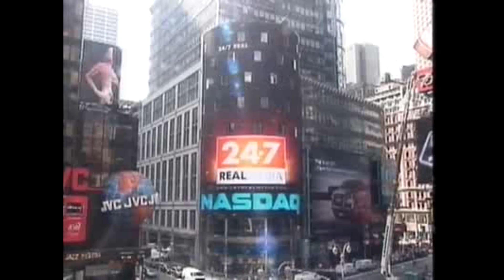Proof That Illuminarti Exists!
The Illuminati (plural of Latin illuminatus, "enlightened") is a name given to several groups, both real and fictitious. Historically, the name usually refers to the Bavarian Illuminati, an Enlightenment-era secret society founded on May 1, 1776. The society's goals were to oppose superstition, obscurantism, religious influence over public life and abuses of state power. "The order of the day," they wrote in their general statutes, "is to put an end to the machinations of the purveyors of injustice, to control them without dominating them."[1] The Illuminati—along with Freemasonry and other secret societies—were outlawed through edict, by the Bavarian ruler, Charles Theodore, with the encouragement of the Roman Catholic Church, in 1784, 1785, 1787 and 1790.[2] In the several years following, the group was vilified by conservative and religious critics who claimed that they continued underground and were responsible for the French Revolution.

In subsequent use, "Illuminati" refers to various organisations which claim or are purported to have links to the original Bavarian Illuminati or similar secret societies, though these links are unsubstantiated. They are often alleged to conspire to control world affairs, by masterminding events and planting agents in government and corporations, in order to gain political power and influence and to establish a New World Order. Central to some of the most widely known and elaborate conspiracy theories, the Illuminati have been depicted as lurking in the shadows and pulling the strings and levers of power in dozens of novels, movies, television shows, comics, video games, and music videos.
Adam Weishaupt (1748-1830) was a professor of Canon Law and practical philosophy at the University of Ingolstadt. He was the only non-clerical professor at an institution run by Jesuits, whose order had been dissolved in 1773. The Jesuits of Ingolstadt, however, still retained the purse strings and some power at the University, which they continued to regard as their own. Constant attempts were made to frustrate and discredit non-clerical staff, especially when course material contained anything they regarded as liberal or Protestant. Weishaupt became deeply anti-clerical, resolving to spread the ideals of the Enlightenment (Aufklärung) through some sort of secret society of like-minded individuals.[3]

Finding Freemasonry to be expensive, and not open to his ideas, he founded his own society which was to have a gradal system based on Freemasonry, but his own agenda.[3] His original name for the new order was Bund der Perfektibilisten, or Covenant of Perfectibility (Perfectibilists), later changing it because it sounded too strange.[4] On 1 May 1776 Weishaupt and four students formed the Perfectibilists, taking the Owl of Minerva as their symbol.[5][6] The members were to use aliases within the society. Weishaupt became Spartacus. Law students Massenhausen, Bauhof, Merz and Sutor became respectively Ajax, Agathon, Tiberius and Erasmus Roterodamus. Weishaupt later expelled Sutor for indolence.[7][8] It was not until April 1778 that the order became the Illuminatenorden, or Order of Illuminati, after Weishaupt had seriously contemplated the Bee order.[9]

Massenhausen was initially the most active in expanding the society. Significantly, while studying in Munich shortly after the formation of the order, he recruited Xavier von Zwack, a former pupil of Weishaupt at the beginning of a significant administrative career. (At the time, he was in charge of the Bavarian National Lottery). Massenhausen's enthusiasm soon became a liability in the eyes of Weishaupt, often attempting to recruit unsuitable candidates. Later, his erratic love-life made him neglectful, and as Weishaupt passed control of the Munich group to Zwack, it became clear that Massenhausen had misappropriated subscriptions and intercepted correspondence between Weishaupt and Zwack. In 1778, Massenhausen graduated and took a post outside Bavaria, taking no further interest in the order. At this time, the order had a nominal membership of twelve.[7]

With the departure of Massenhausen, Zwack immediately applied himself to recruiting more mature and important recruits. Most prized by Weishaupt was Hertel, a childhood friend and a canon of the Munich Frauenkirche. By the end of summer 1778 the order had 27 members (still counting Massenhausen) in 5 commands; Munich (Athens), Ingolstadt (Eleusis), Ravensberg (Sparta), Freysingen (Thebes), and Eichstaedt (Erzurum).[7]